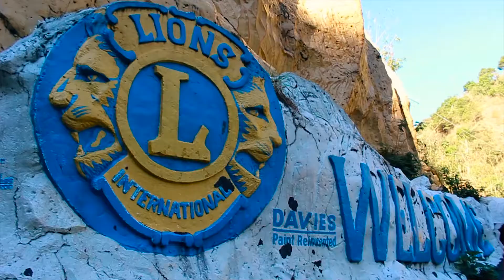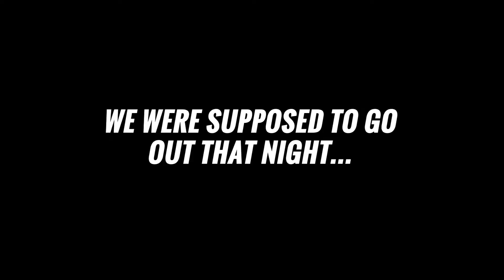eating at a world famous restaurant | ETVlog 133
3 am road trip to drive 6 hours to Baguio City.

✔️ If you're an aspiring dancer and want a complete step-by-step course and VIP insights in how to become a dancer and build your confidence, join over 3,000 students who've taken my online course.

About Emeroy:
Emeroy is an entrepreneur, professional dancer, and proud father.

He has a desire to teach other people to help other people follow their passion, make a career out of it, without losing sight of what's important.

He does this several ways:

🔴 MoveMonday: A behind the scenes journey of Emeroy balancing life building his company, being a professional dancer, and being a father.

🔴 BizTuesday: Emeroy shares valuable tips, strategies, and more that he implements through his clients from Vision Paradox, his digital marketing agency.

🔴 GrooveWednesday: The confidence people discover when they learn how to be comfortable in their own body is the most rewarding feeling Emeroy has experienced. While he love teaching dance, he no longer has time to teach classes yet still wants to share his knowledge to the world.

🔴 FreeYourStyle: To inspire you through music and dance is something Emeroy loves to do.

🔴 GrowFriday: While you're on your grind it's important to be able to find ways to be more effective, get things done faster, without losing sight of what's important.

Emeroy believes that we're more than just our jobs, titles, and accomplishments that have a lot to offer the world.
And in order to do that we need to Move out of our comfort zone, find our Groove in the uncomfortable so we can Grow in our greatness.

Which is why he's giving everything he can in sharing his knowledge and lessons through this channel.